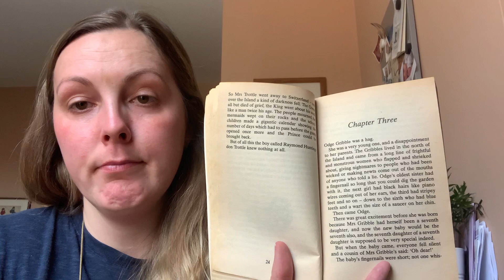The Secret of Platform 13 by Eva Ibbotson - Chapter 2